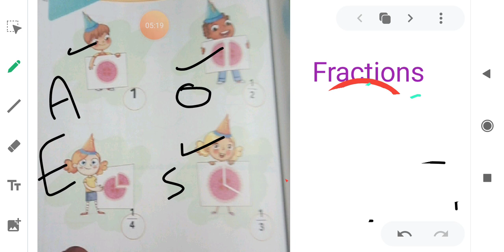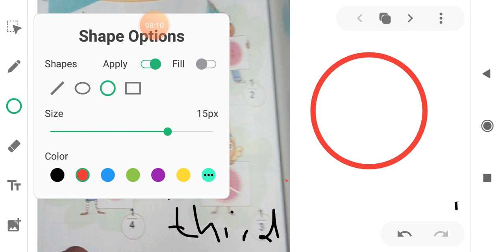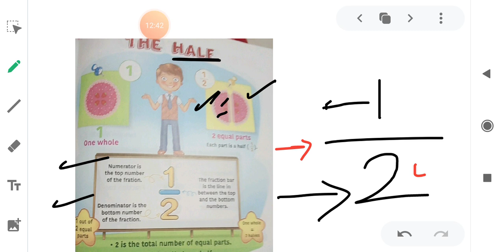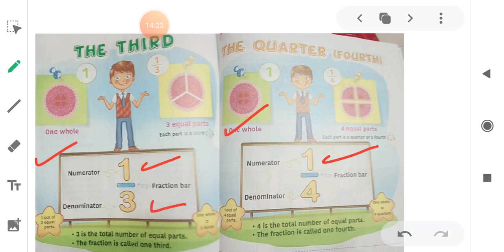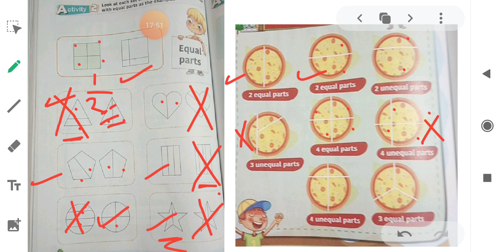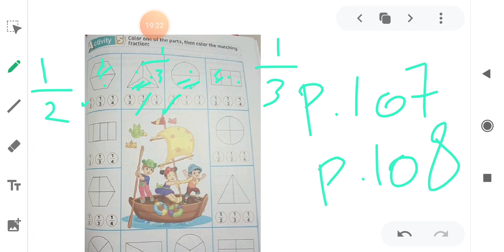Fractions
Grade 2